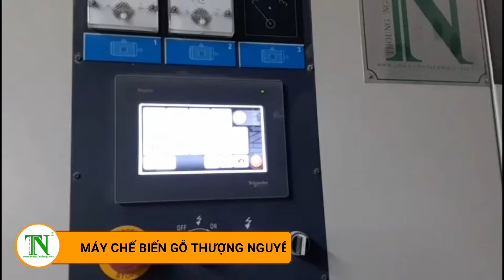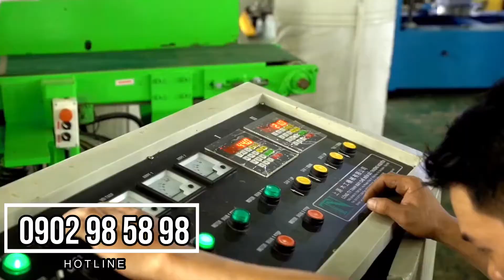MÁY CHÀ NHÁM THÙNG TRÊN DƯỚI | CHÀ NHÁM THÙNG CHIALUNG | MÁY CHẾ BIẾN GỖ THƯỢNG NGUYÊN